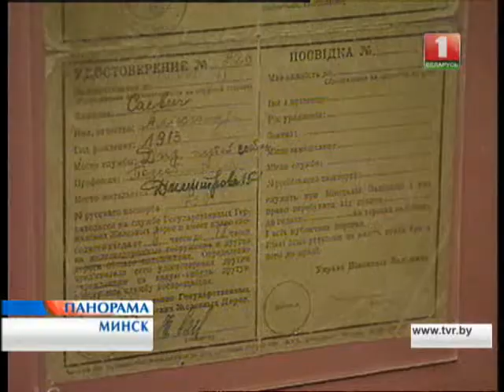Беларусь 24 Дни культуры Казахстана в Минске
Роза Рымбаева